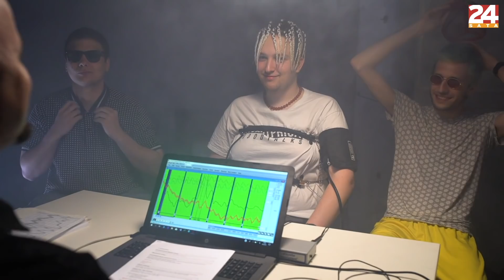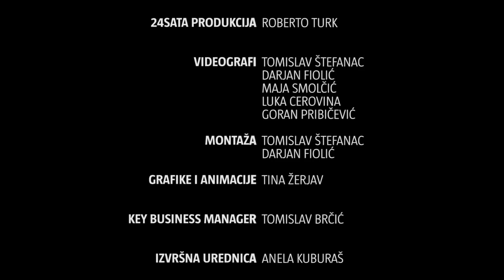*Ovo je urnebesno* NAJSMJEŠNIJE SCENE SA SNIMANJA POLIGRAFA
Za kraj sezone pripremili smo vam najbolje trenutke jednog od najgledanijih serijala - 'Poligraf'.

Poligrafsko ispitivanje provodi se bez prisutnosti kamera i drugih osoba u prostoriji, a radi ga profesionalni detektiv. Mjeri se disanje, trbušno i prsno, krvni tlak po dva parametra, broj otkucaja srca, elektrodermalna aktivnost (promjena otpora kože) i prokrvljenost sve kako bi doznali govori li osoba istinu ili laže. Poligrafsko ispitivanje proveo je dipl. krim. Željko Grgurić u detektivskoj agenciji Di-Dext. Epizoda je snimljena nakon provedenog istraživanja i dobivenih odgovora.

Znaš li da postoji pametniji način za promjenu banke?
Pogledaj više o Telekom Bankarstvu!